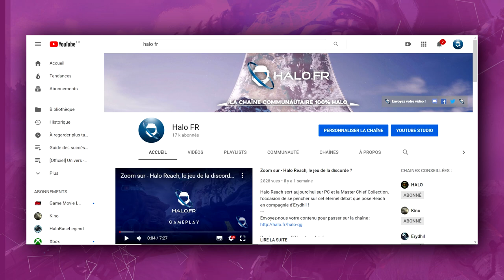Auxilia - Votre Elite préféré !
Il y a de cela quelques temps, nous vous demandions quel était le leader élite
le plus emblématique selon vous ? Verdict en compagnie de Kino et de Novelastre !